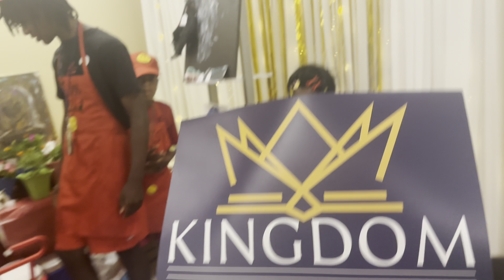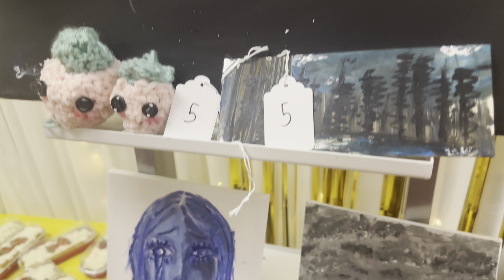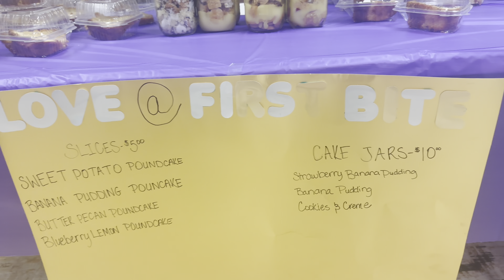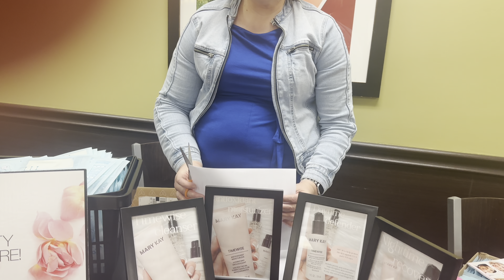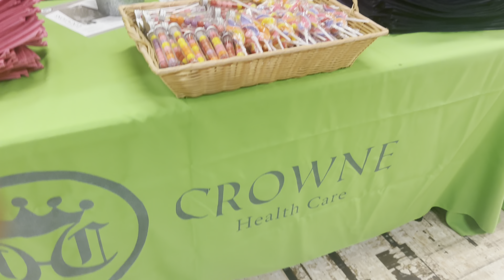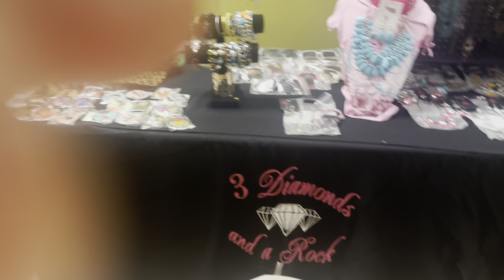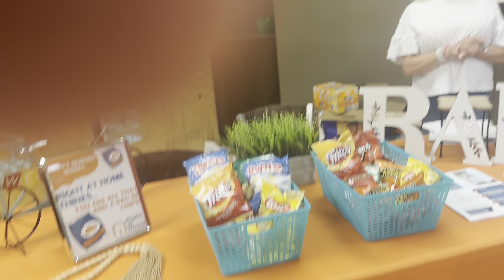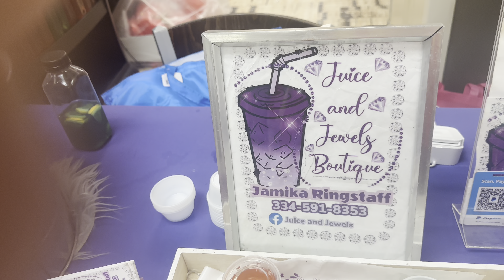Baptist Hospital Nurses Week.IT’S ALL GOOD was a Vendor